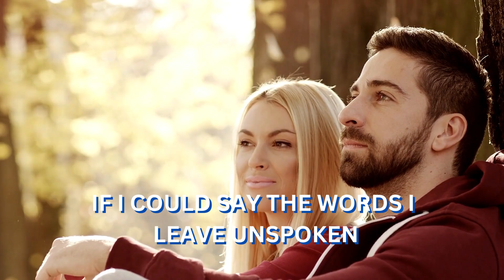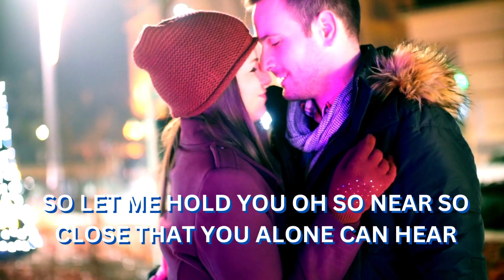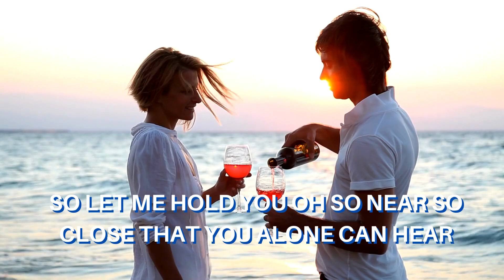UNSPOKEN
Jose Mari Chan - Unspoken

Produced and Distributed: Universal Records Corp.

Composers, Writers: Mack Discant & Marvin Fisher